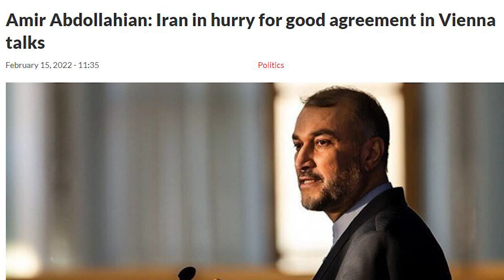WHY TURK PRESIDENT ERDOGAN VISITS UAE? VIENNA NUCLEAR TALKS UPDATE | VIEWS MATTER